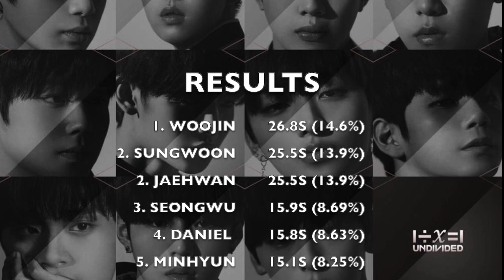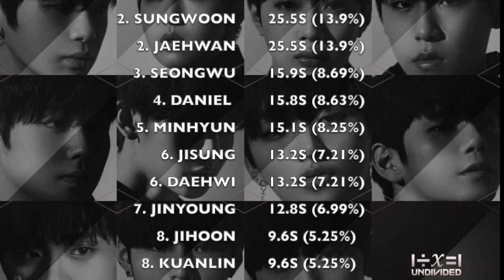HOW WOULD WANNA ONE SING BREAK UP (좋게 끝내) (AB6IX (LIM YOUNG MIN))?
우리 매인 보컬리스트 영민 LIM YOUNG MIN~❤️🌸